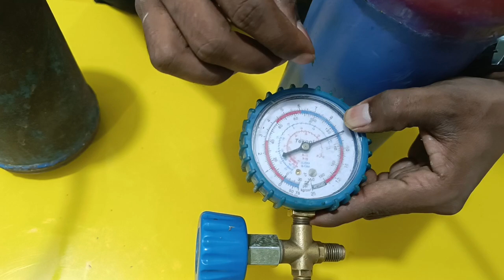किस सिलेंडर में कौन सी गैस है ये कैसे पता करें